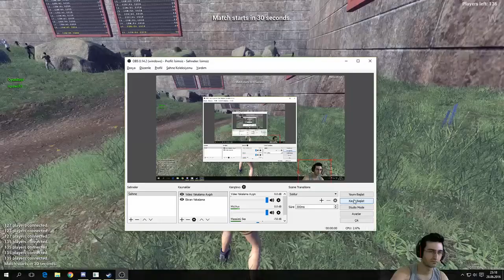H1Z1 - #142 - İkili Oyundaki Kill Rekorum :)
Umarız H1Z1, Football Manager 2016, YOUtubersLİFE, Matematik Soruları ve Kanal Tanıtım videolarımızı beğeniyorsunuzdur.